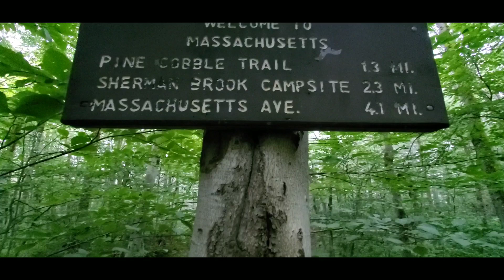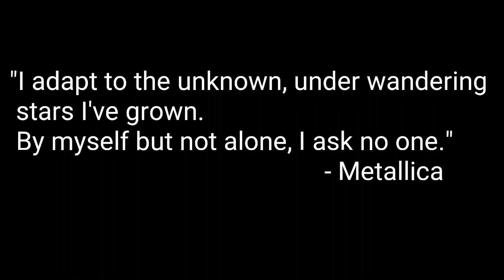Appalachian Trail '19 Episode 51 - Good Morning Massachusetts